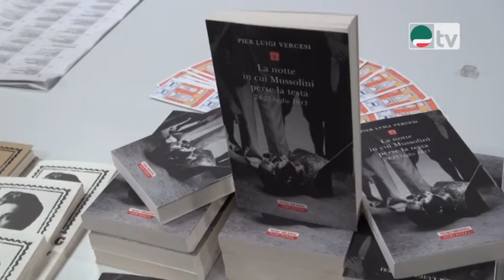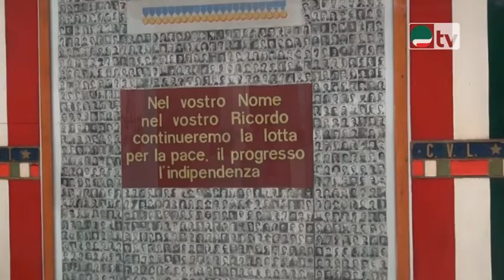La fine del fascismo, a Un libro, un personaggio - Pierluigi Vercesi